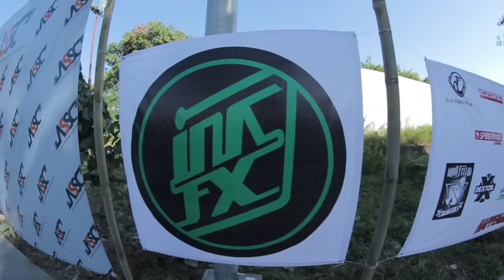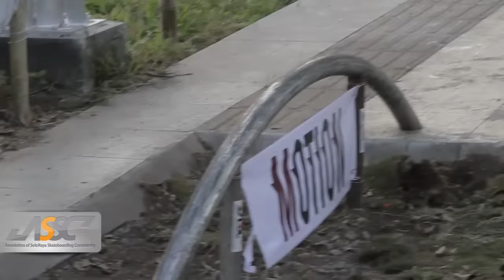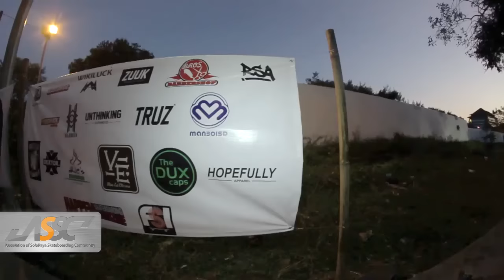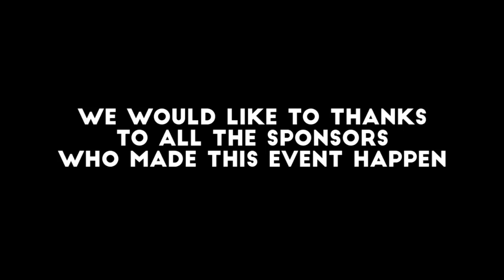ASSC Go Skate Day 2015 - Solo City - Indonesia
Enjoy in 60 fps Quality :)

Video report for the 9th Annual Celebration of Go Skateboarding Day 2015 in Solo City - Indonesia by ASSC (Association of SoloRaya Skateboarding Communities). We build a spot in the middle of the city by fixing the city walk, made a Gap contest and some fun Games.

Video by: Maman Padang
Additional Clip: Ian Fatah
Video Editor: Abdul Kadir